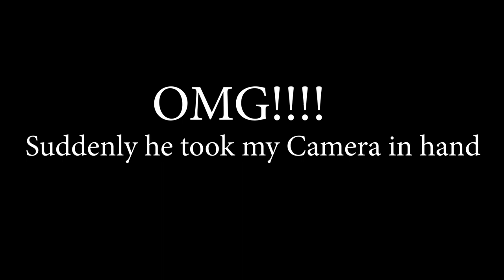Satya Saggar Meetup | Lal Kaptan Movie in Gold Cinema | RC17 Vlogs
Meetup with Satya Saggar (Satya The Chita) in Indira Watika Park SRI GANGANAGAR on Diwali 2019

°Vloging TRIPOD
°Tripod mobile mount
°FLO Mattress
Bluetooth Speaker
Motule Chain Lube